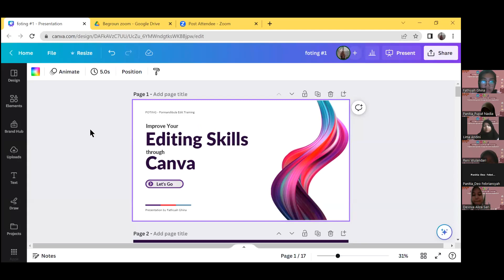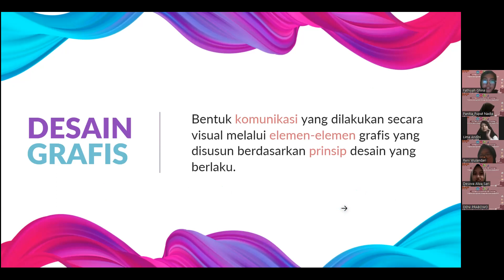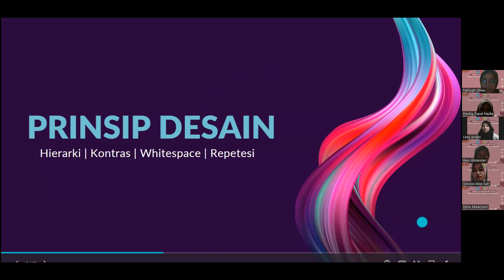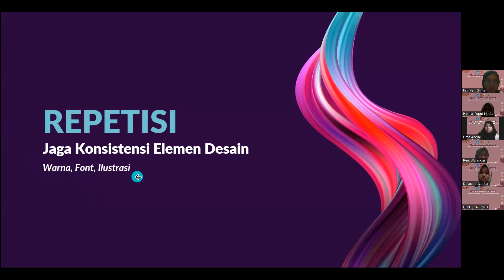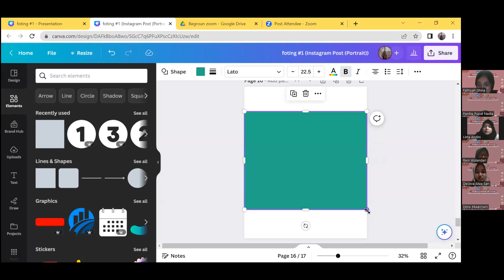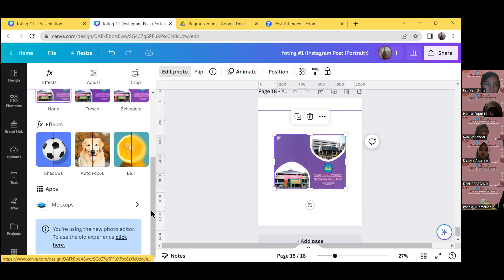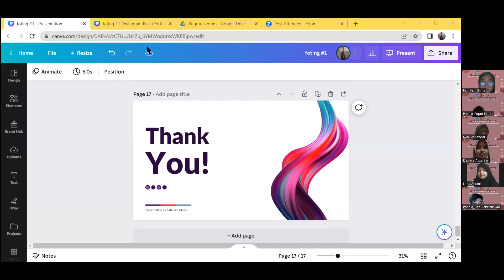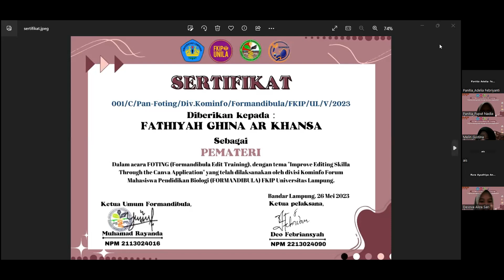FOTING- KABINET RAKSANAGATA 2023